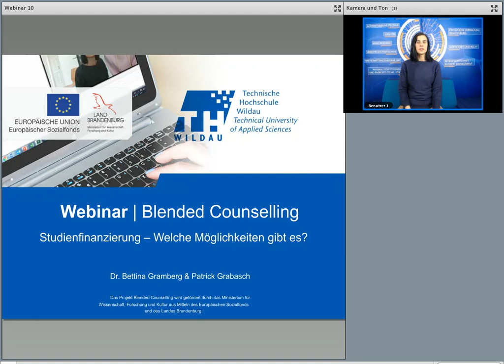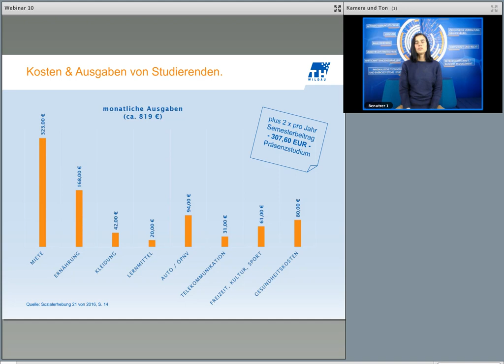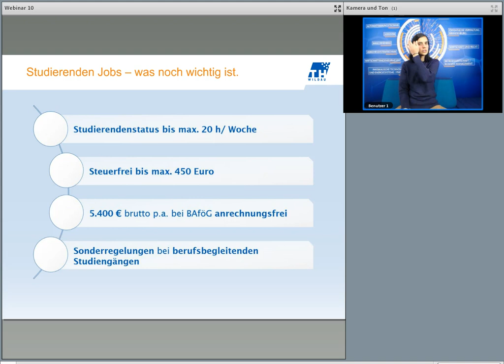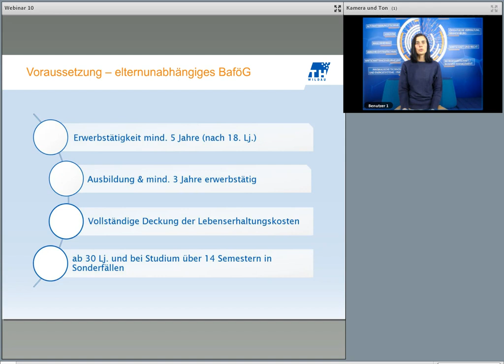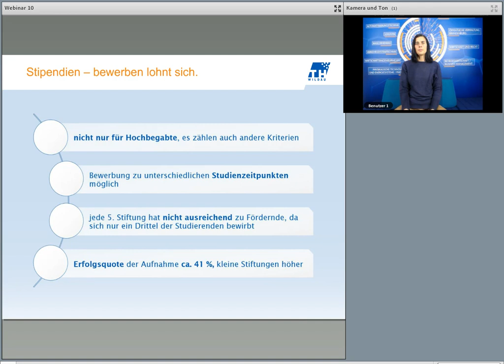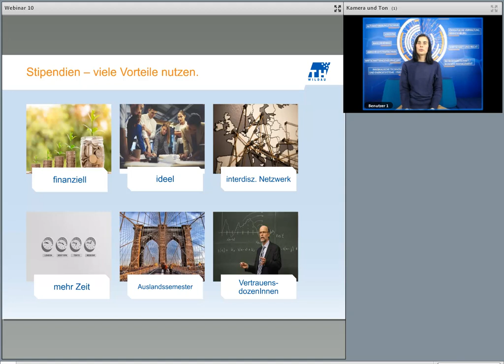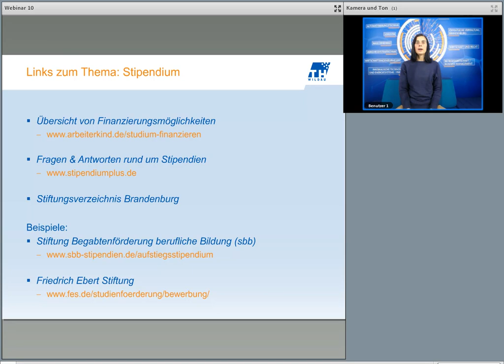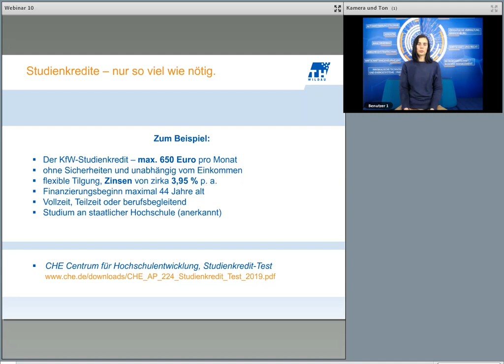Studienfinanzierung – Welche Möglichkeiten der Finanzierung gibt es?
Sie möchten gerne ein Studium starten, sind sich aber nicht sicher, wie Sie es finanzieren sollen? Welche Möglichkeiten es gibt, was Sie beachten sollten sowie das Wichtigste rund um die Themen BAFöG, Studienkredite und Stipendien besprechen wir in unserem Live-Seminar.